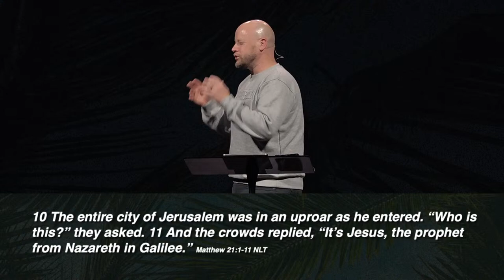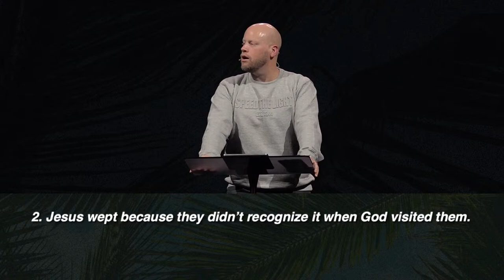Palm Sunday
People react all different ways when their favorite celebrity comes to town. People were lining up to see Jesus when he came to Jerusalem. They saw victory in a new King. Jesus wept because they didn't recognize that God was right there with them.